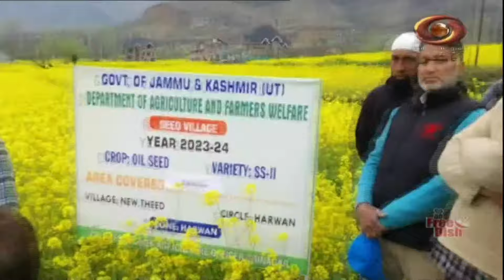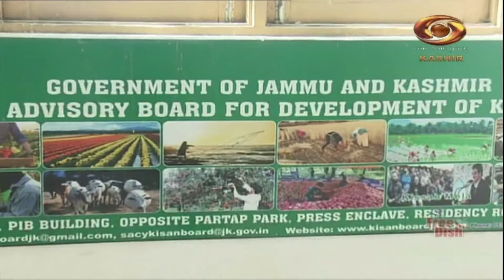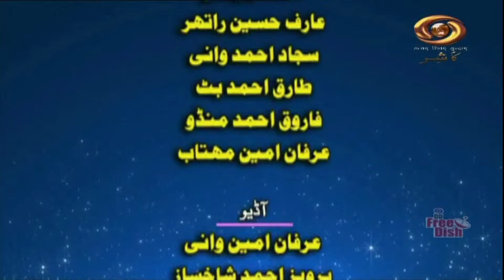Yuss Karai Gongool Souie Karai Kraaw | April 07, 2024